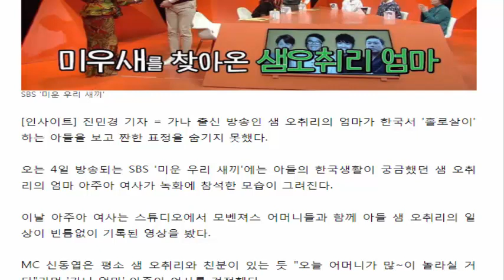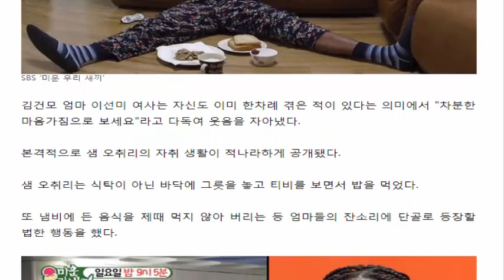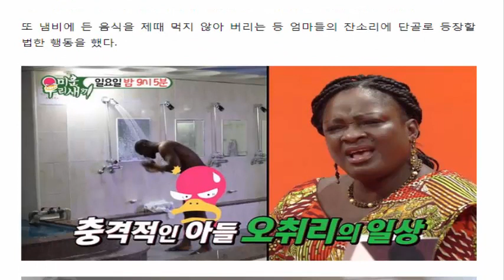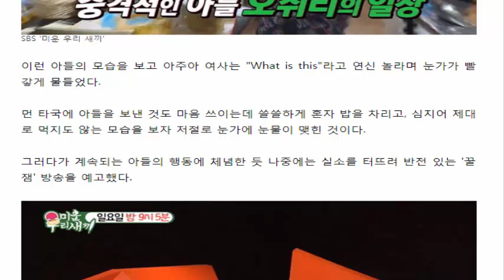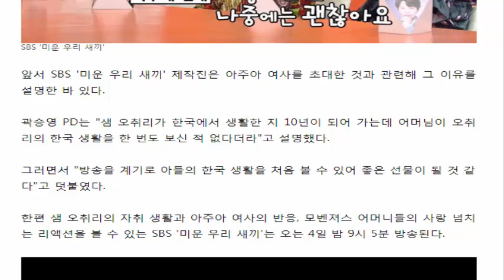밥상도 없이 바닥서 밥먹는 아들보고 눈물 흘린 샘 오취리 엄마